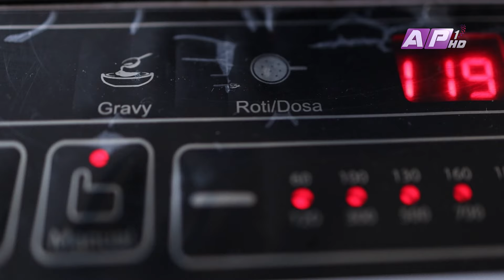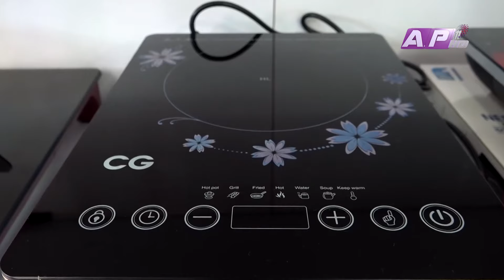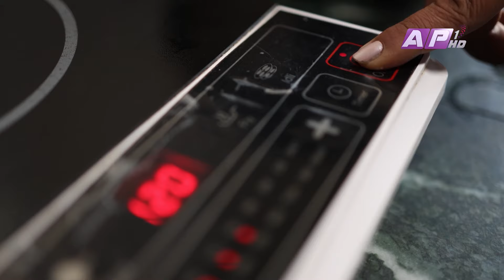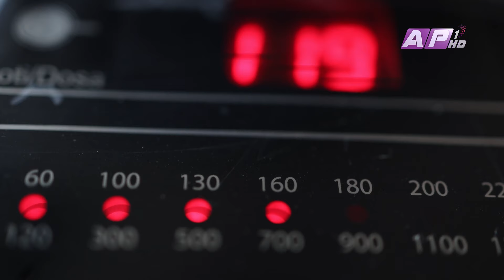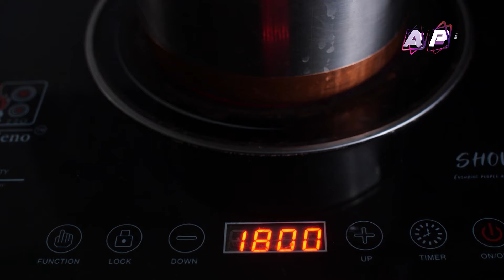विध्युतीय चुल्होको माग बढेपनि विध्युत आपुर्ति, वितरण र बजार प्रवर्धनको कमीले प्रयोगकर्ता अन्योलमा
Correspondent: Sabika Shrestha

2023 AP1HD